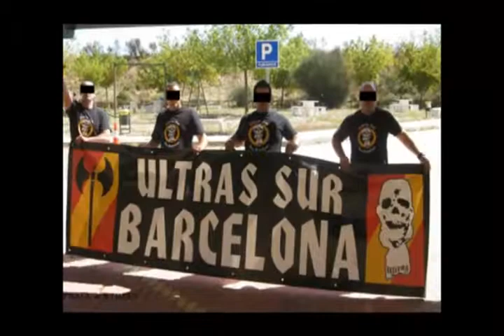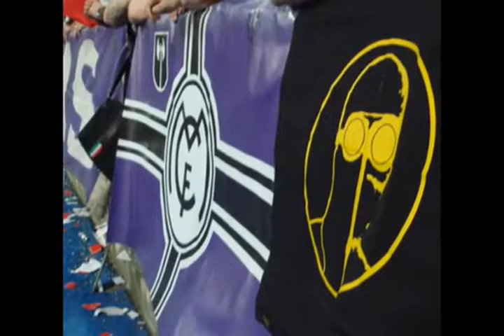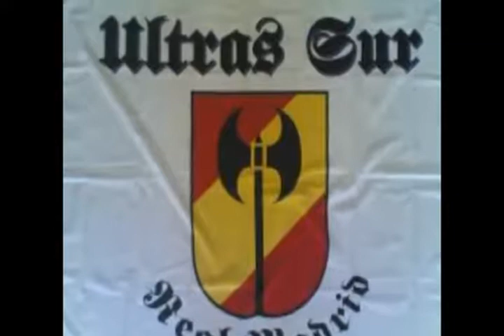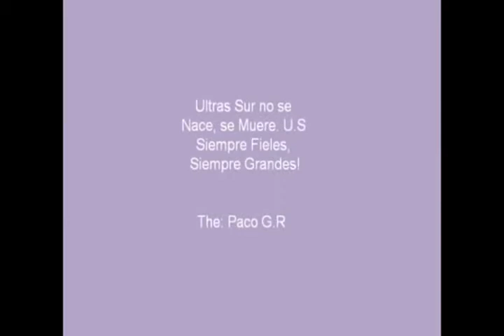Ultras Sur Real Madrid CF Canciones Estirpe Imperial